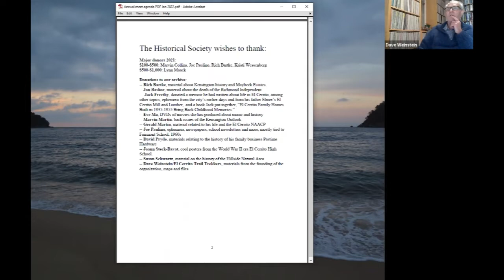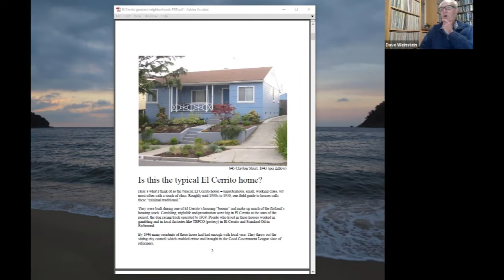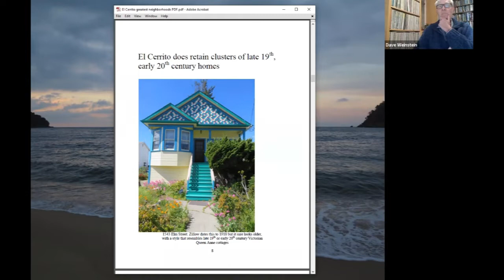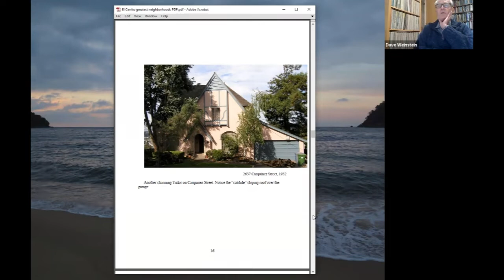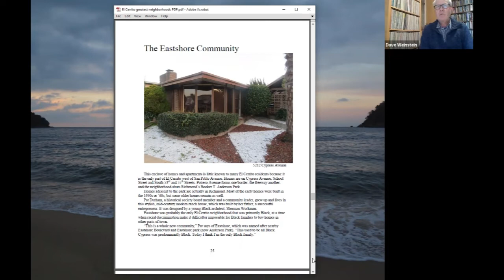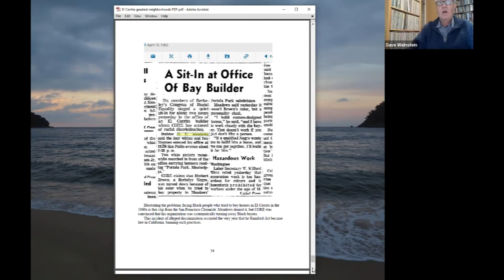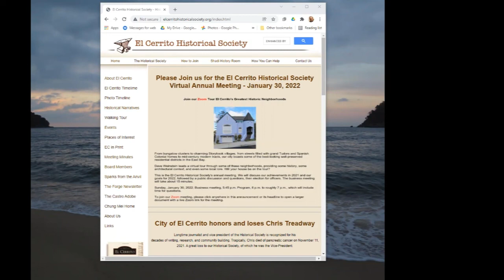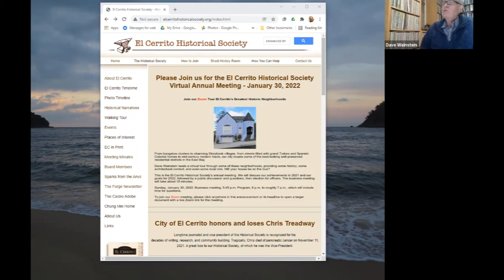2022 Annual Meeting of the El Cerrito Historical Society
The Society's annual meeting features a presentation by Dave Weinstein, Society president, that tells of the interesting neighborhoods and home styles throughout the city of El Cerrito.